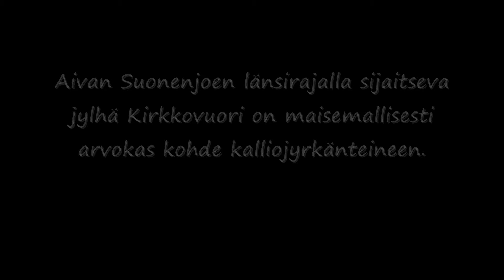Kirkkovuori - Näkymä Suonenjoen Kirkkovuorelta kauas länteen.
Finland is famous for its large forests and thousands of lakes. Actually, there are approx. 188 000 of lakes of different sizes in Finland.

The video was shot from a rocky 215-metre-high hill called Kirkkovuori. The hill is located in Suonenjoki, a small commune in between central and eastern Finland.

On this video you can see for yourself that what has been said about Finnish forests is basically true. On the other hand, you can only see glimpses of the numerous lakes of this area. But they are there, believe me.